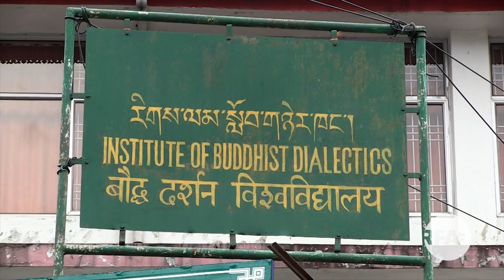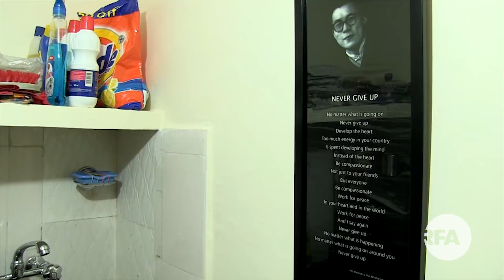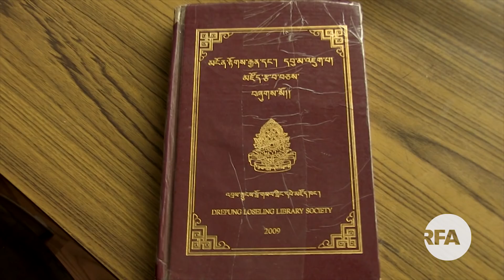པ་ན་མ་རྒྱལ་ཁབ་ནས་ཡིན་པ་དང་། ཨ་རིའི་ནང་འཚར་ལོངས་བྱུང་པའི་ངག་དབང་བློ་གྲོས། Ngawang lodoe from Panama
Ngawang Lodoe aims to share his experience back in his country Panama to promote inner peace.